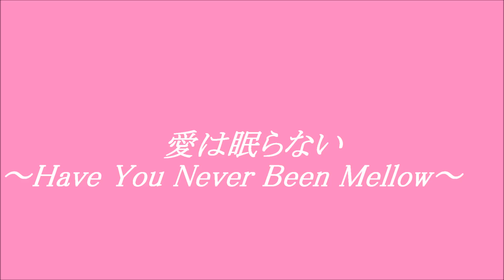椎名恵 愛は眠らない～Have You Never Been Mellow～ cover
ステキな歌ですね。
高音がお聞き苦しいと思いますm(_ _)m
コーラスも少し入れてみました♪